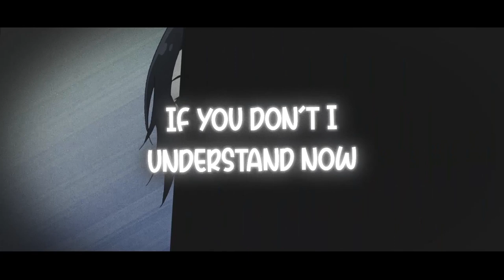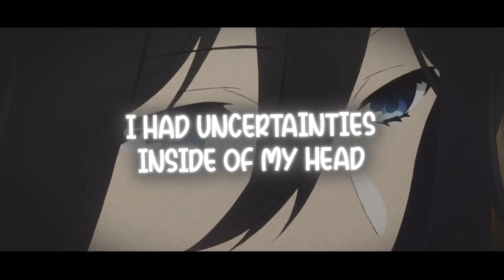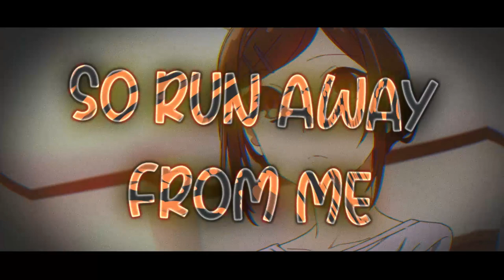Nick Alexandr & BangerOfTheDay - Bad Thoughts (Anime Lyric Video)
Artist: Nick Alexandr
Song Name: Bad Thoughts
Description: Nothing but "good thoughts" on this co-drop we did with rising star Nick Alexandr!